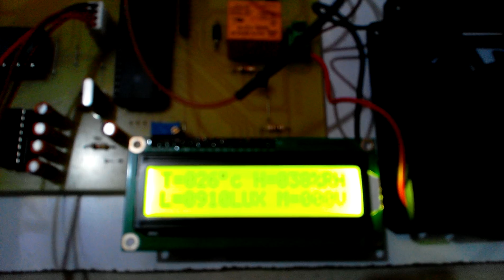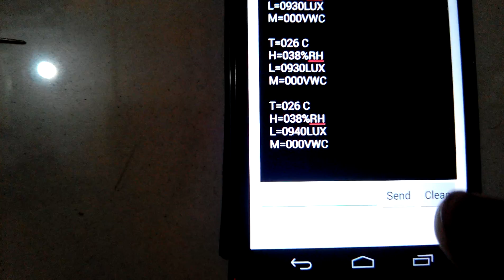Android based Greenhouse Environment Monitoring and Controlling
It has 4 sensors and 4 output devices. These 4 devices can be controlled through Android application.